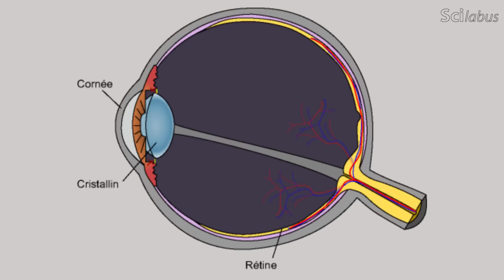Les pointeurs lasers sont-ils dangereux ? Scilabus 29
À quel point les pointeurs lasers que l’on utilise pour donner des cours des conférences ou pour embêter les chats sont-ils dangereux pour nos yeux ?

On y répond avec Francis Bulota, étudiant en maîtrise recherche à Polytechnique Montréal.

* Robertson 2000, laser pointeur and the human eye
* Marschall 1969, thermal and mechanical mechanism in laser damage to the retina
* Turaka 2012, Laser pointer induced macular damage: case report
and mini review

English subtitles: Marianne Lalande